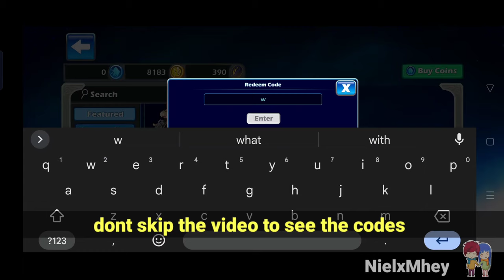*Month of September* Mammoth Coins Brawlhalla || Brawlhalla Redeem Code || New Codes Brawlhalla 2022